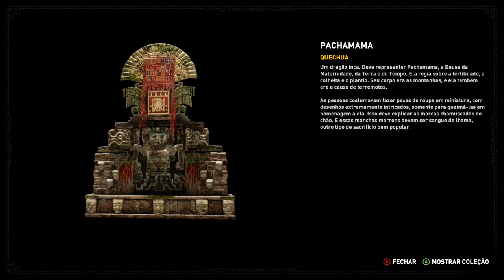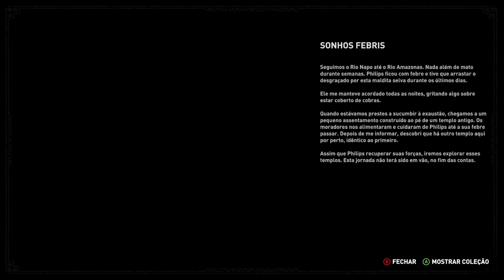Shadow of the Tomb Raider - New Game + P12 On Xbox One